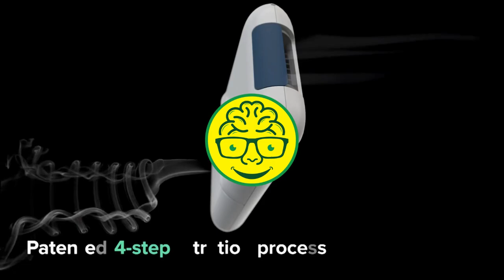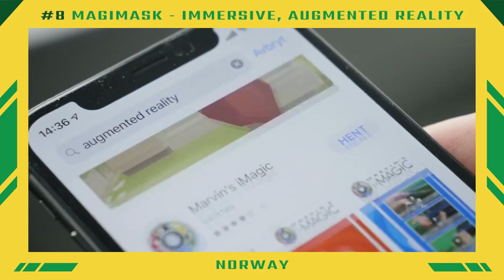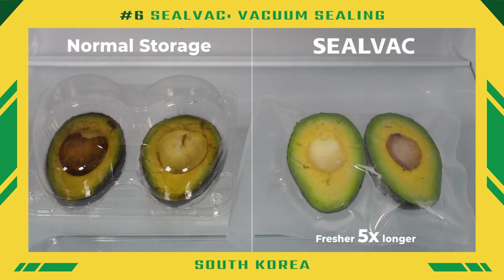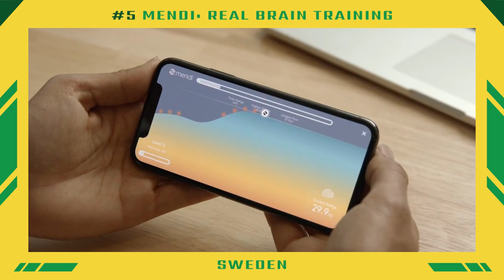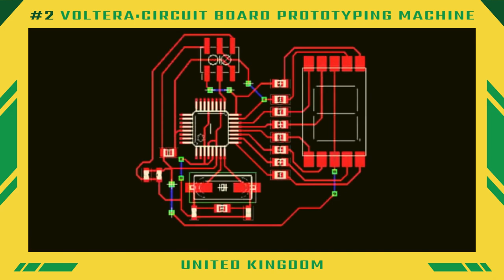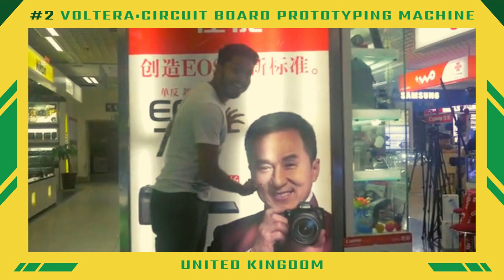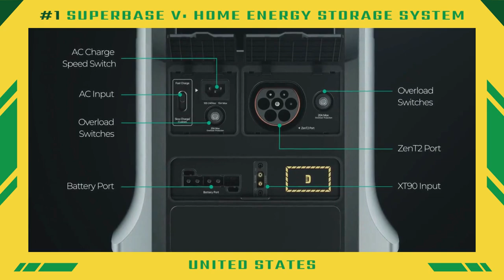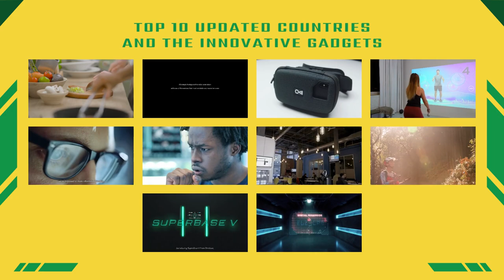Top 10 Updated Countries Technology Gadgets Made People's Life Easier!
Intro 0:21

#10 Switzerland 0:22
Hybrid Mechanical Time Display

#9 China 1:58
Revolutionize Macro Videography, Laowa 24mm f/14 Probe Lens

#8 Norway 3:58
MagiMask - Immersive, High Definition Augmented Reality

#7 Germany 5:55
Limbic Active - Physical Gaming Console

#6 South Korea 6:38
SEALVAC: Vacuum Sealing Done In Seconds To Prevent Spoilage

#5 Sweden 8:23
Mendi: Real Brain Training - Anytime, Anywhere.

#4 Finland 10:09
6GCool - World´s Smallest High Tech Air Purifier

#3 United Kingdom 12:01
ZANO - Autonomous. Intelligent. Swarming. Nano Drone.

#2 Canada 14:00
Voltera: Your Circuit Board Prototyping Machine

#1 United States 16:11
SuperBase V: First Plug-and-Play Home Energy Storage System

"10 Life-Changing Technology Gadgets You Need to See"
"Discover the Latest Technology Gadgets Making Waves Across the Globe"
"Top 10 Gadgets That Will Make Your Life Easier"
"The Ultimate Tech Gadgets List for 2023"
"10 Innovative Gadgets You Never Knew Existed"
"The Future of Technology: 10 Gadgets That Will Blow Your Mind"
"The Coolest Gadgets You Can Buy Right Now"
"10 Must-Have Tech Gadgets for the Modern World"
"Revolutionary Tech Gadgets That Are Changing the Game"
"From Norway to China: 10 Countries with the Best Tech Gadgets"
"The Top 10 Tech Gadgets That Will Change Your Life"
"Discover the Most Innovative Gadgets from Around the World"
"The Best Tech Gadgets for Productivity and Efficiency"
"Explore the Cutting-Edge Technology Behind These 10 Gadgets"
"The Most Advanced Tech Gadgets You Need to See"
"10 High-Tech Gadgets That Will Make Your Home Smarter"
"From South Korea to Switzerland: 10 Countries with Impressive Tech Gadgets"
"The Hottest Tech Gadgets of 2023 You Need to Check Out"
"10 Gadgets That Will Make You Feel Like You're Living in the Future"
"The Best Technology Gadgets for Health and Fitness"
"Discover the Most Mind-Blowing Tech Gadgets in the World"
"The Most Amazing Tech Gadgets You Can't Live Without"
"10 Tech Gadgets That Will Change Your Travel Experience Forever"
"The Top 10 Tech Gadgets That Will Simplify Your Life"
"Revolutionary Tech Gadgets That Will Change the Way You Work"
"From Canada to Germany: Discover 10 Countries with Game-Changing Tech Gadgets"
"The Best Tech Gadgets for Entertainment and Fun"
"10 Innovative Tech Gadgets That Will Amaze You"
"The Latest and Greatest Tech Gadgets You Need to Know About"
"Discover the Most Unique Tech Gadgets from Around the World"
"10 Gadgets That Will Take Your Home to the Next Level"
"The Top 10 Most Impressive Tech Gadgets of the Year"
"Revolutionary Tech Gadgets That Will Transform Your Life"
"From Sweden to the United States: 10 Countries with Life-Changing Tech Gadgets"
"The Best Tech Gadgets for Students and Professionals"
"10 Amazing Tech Gadgets That Will Enhance Your Lifestyle"
"The Most Futuristic Tech Gadgets You Need to See"
"Discover the Most Innovative Tech Gadgets from Across the Globe"
"The Top 10 Tech Gadgets That Will Improve Your Productivity"
"Revolutionary Tech Gadgets That Will Change the Way You Live"
"From China to Finland: 10 Countries with Impressive Technology Gadgets"
"The Best Tech Gadgets for Your Home and Office"
"10 Tech Gadgets That Will Simplify Your Daily Routine"
"The Top 10 Tech Gadgets That Will Enhance Your Home Life"
"Discover the Most Unique Tech Gadgets of the Year"
"10 Innovative Tech Gadgets You Haven't Heard About Yet"
"The Latest and Greatest Tech Gadgets You Need to Try"